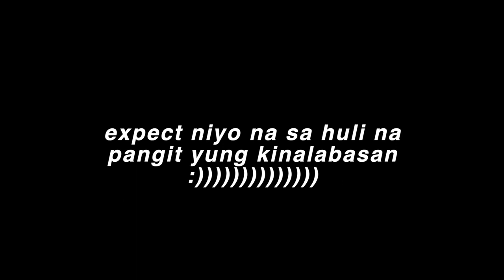random facts about me! ✨ + while trying to follow a makeup tutorial (philippines)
Shop my favorite korean products here!

CREDITS TO:
Annie Dubé for my INTRO!
Brandy Robles for my OUTRO!

IF YOU ARE NEW HERE:
Hi! I'm Mara Adriano, a 17 year old beauty/fashion vlogger from Bulacan. :)
CAMERA: Iphone 7+ and Fujifilm X-A20

If you reached up to this I just wanna say ILYSM!!!